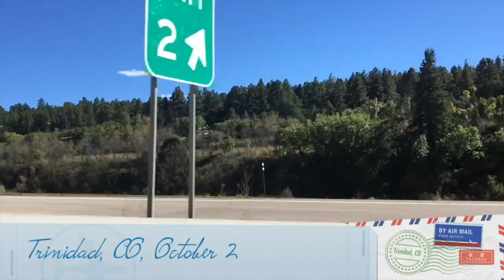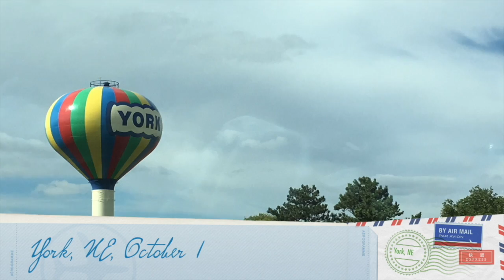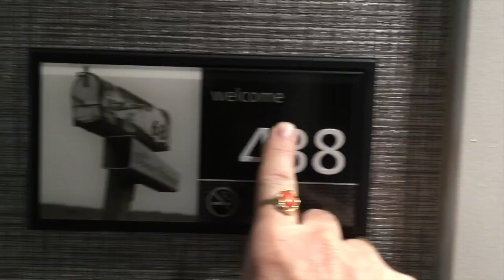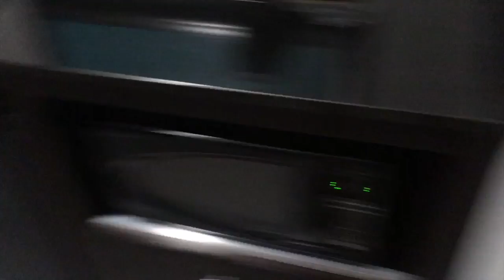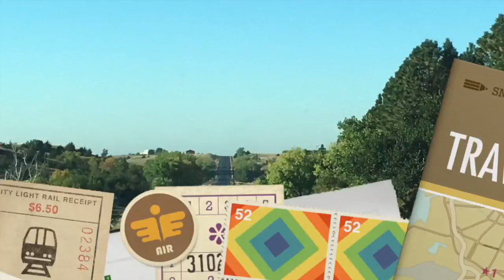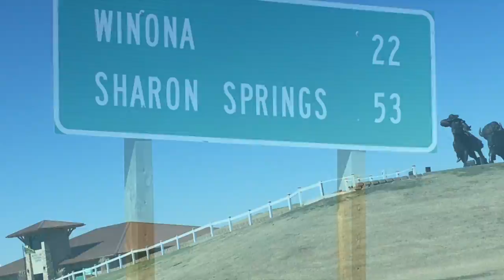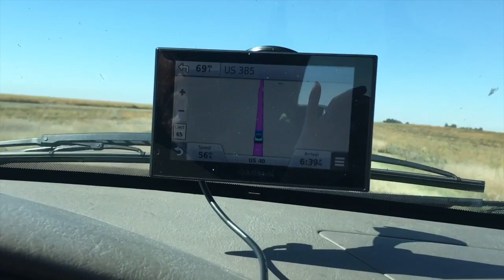Travel with the Marty's Pt1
In this part Elissa and I travel to the southwest in a Ford Focus Wagon. Braving road construction, bear crossing signs, huge mountains, and little cars with big dreams to see where the road will take us.
     Come along on our grand adventure as we go through five states in part one.  In this first bit you'll get to see windmills, the bridge across nowhere, a couple of hotels rooms, the great sunny plains of Nebraska, and Kansas. You'll see some of the beautiful rolling hills of Iowa not to mention the beginnings of the wonderful granite mountains of Colorado. Will the car make it up the mountains and beyond the bear crossing sign? You'll have to hit play and find out.